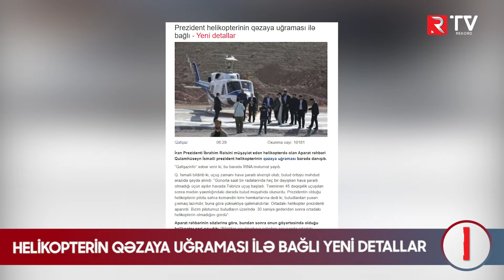Rəisinin helikopterinin qəzaya uğraması ilə bağlı YENİ DETALLAR - RTV